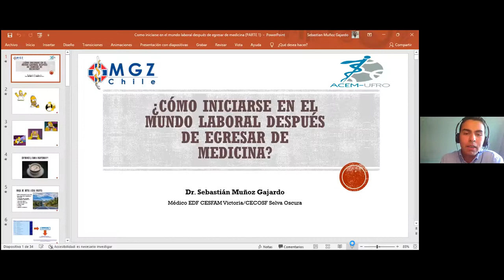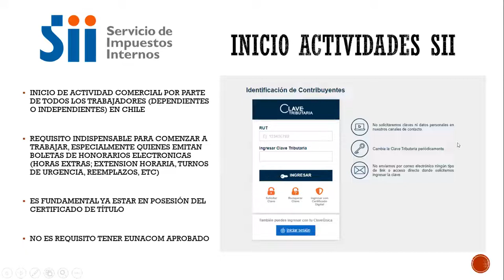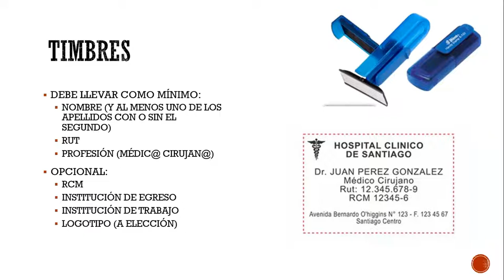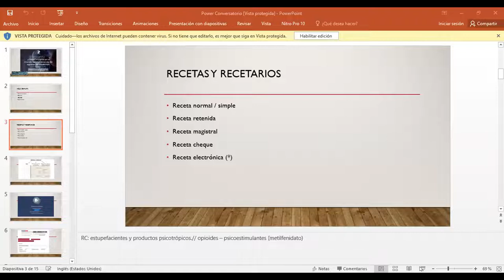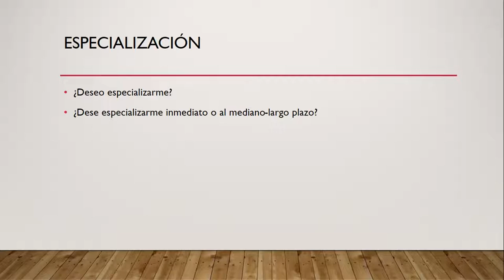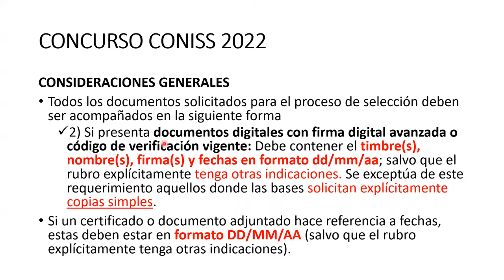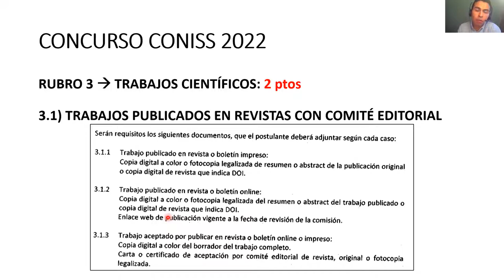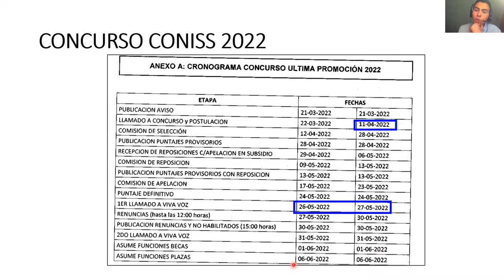Conversatorio ¿Cómo iniciarse en el mundo laboral después de egresar de Medicina?